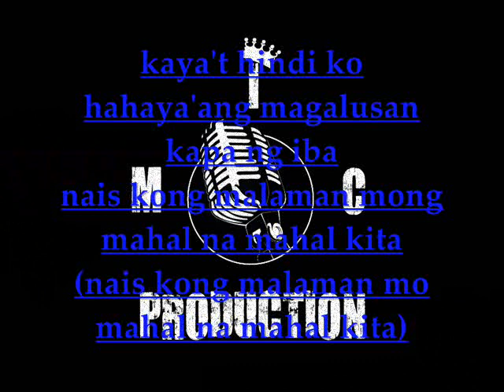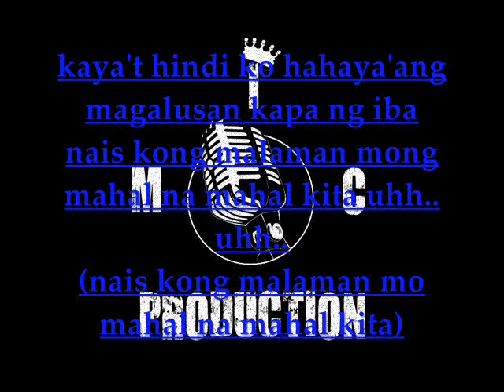Sigaw ng Puso - PlayOne, Guzon, Preso, k-One (PlayWrecords))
-=Sigaw Ng Puso=-
Play Wrecord 8rhymes Productions 11/19/2k9

1st   verse - Preso
2nd  verse- PlayOne
3rd   verse - Guzon
  cHoruz     - K -one
  Bridge     - K -one

tnx for lestening & supporting!!

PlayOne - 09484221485